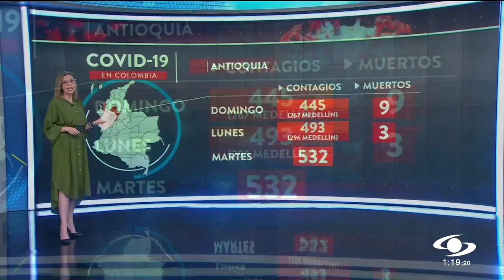Alarma en Antioquia por aumento del COVID: solo en Medellín las UCI están en 92% de ocupación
El departamento lleva más de un mes encabezando el listado de contagios y las cifras se elevan cada día. La mayoría de hospitalizados no están vacunados.

Hay alarma en Antioquia por el aumento de casos de COVID-19, que el martes 23 de noviembre registró 532 (39 más que el lunes 22), 285 de ellos en Medellín, y 9 muertes.
Las cifras se elevan día con día en el departamento, donde los fallecimientos por la pandemia superan los 16.500.

También preocupa la ocupación UCI en Medellín, que sigue en el 92%, mientras que solo quedan 37 camas disponibles de cuidado crítico en toda la ciudad.